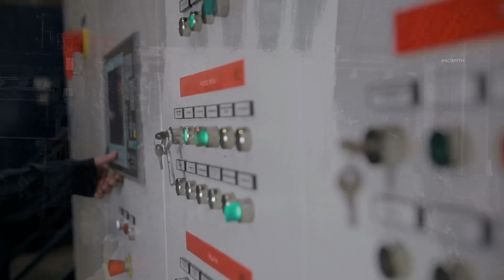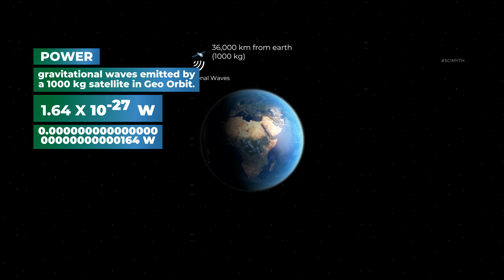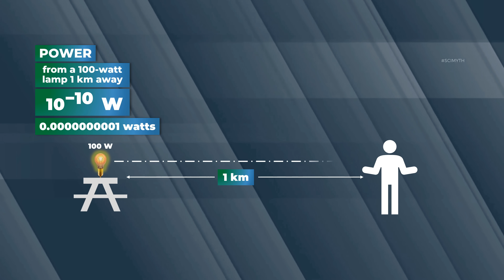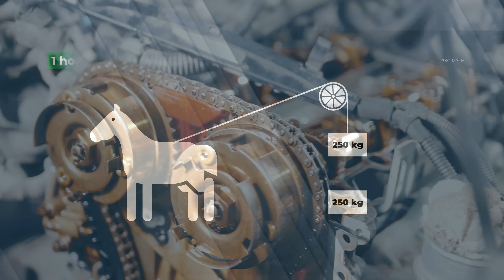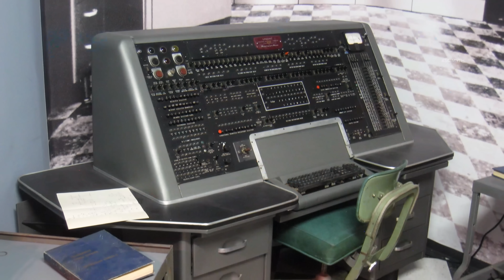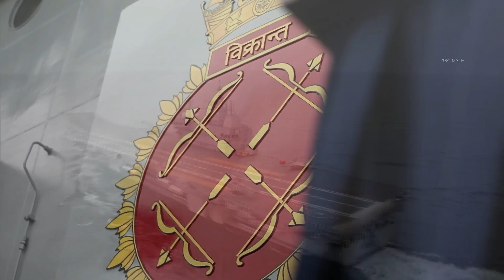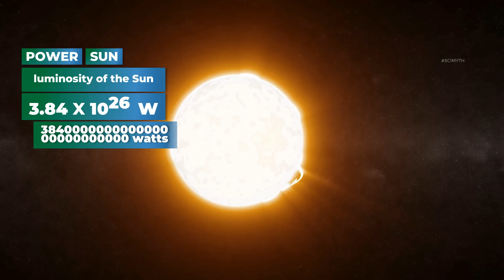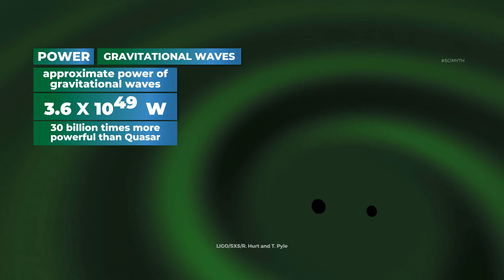10000000000000000 सूर्यों जितनी ताकत, देखें पावर का असली रूप, Scale Of Power Explained In Hindi 4K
What is the most powerful thing in the universe? How much power a human being need? What is the power need of type 3 civilization? Find put the power of everything in the universe in this video.